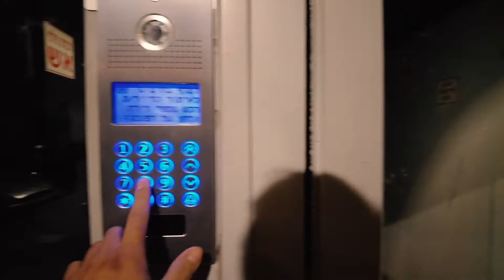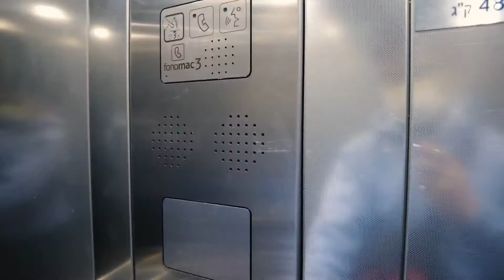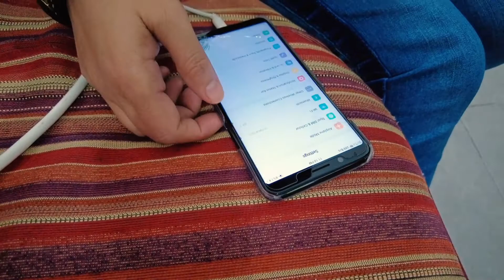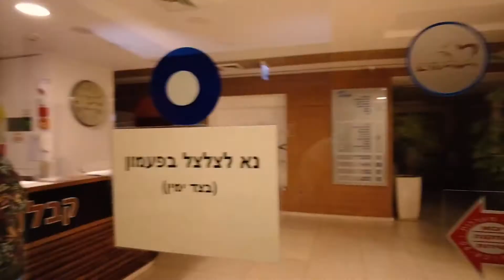sweet escape out from work as a Caregiver in Israel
this is a test vlog from buying a DJI pocket 2.
a video test taken during low light situation
from work to apartment.

my1_and_oliver_